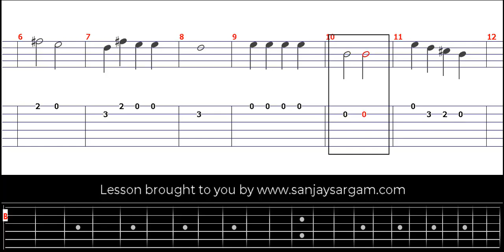Au Clair De La Lune - Guitar Tutorial (Fingerstyle)